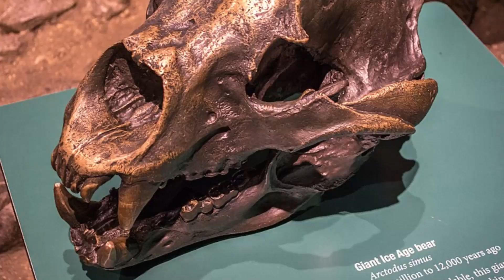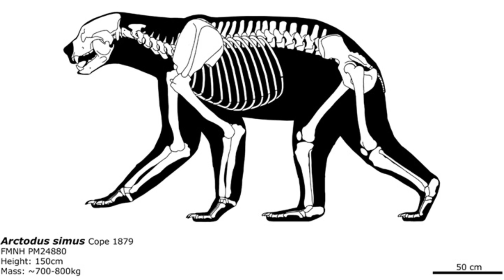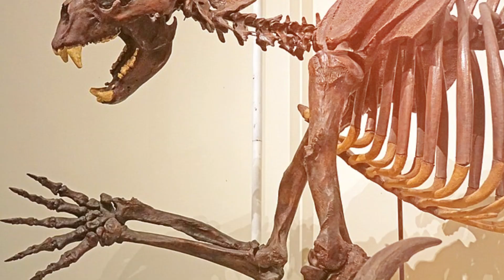How strong was a Short-Faced Bear compared to Modern Bears?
How strong was a Giant Short-Faced Bear (Arctodus Simus) compared to Modern Bears? Giant Short-Faced Bear vs Polar Bear, Grizzly Bear, Kodiak Bear.
In this video, we explore the immense strength of the Giant Short-Faced Bear (Arctodus Simus) and compare it to modern bear species like the Polar Bear, Grizzly Bear, and Kodiak Bear. Once roaming North America as a top predator, the Short-Faced Bear was a powerhouse with bone-crushing jaws and towering height. But how would it stack up against today’s most formidable bears?

Chapters:

How Strong is a Giant Short-Faced Bear? – Discover the sheer power and hunting adaptations of this prehistoric giant.
Short-Faced Bear vs Polar Bear – Can the Arctic’s apex predator match up against the massive Arctodus on solid ground?
Short-Faced Bear vs Grizzly Bear – How does the agility and power of a Grizzly fare against the overwhelming size of the Short-Faced Bear?
Short-Faced Bear vs Kodiak Bear – The Kodiak Bear is a true giant of modern times, but can it stand against the ancient Arctodus?
From bone-crushing strength to fierce predatory tactics, watch as we break down the incredible abilities of these legendary bears. Which bear do you think would reign supreme in a showdown?